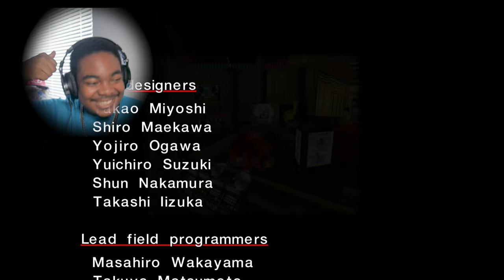KNUCKLES ADVENTURE Is Too Easy